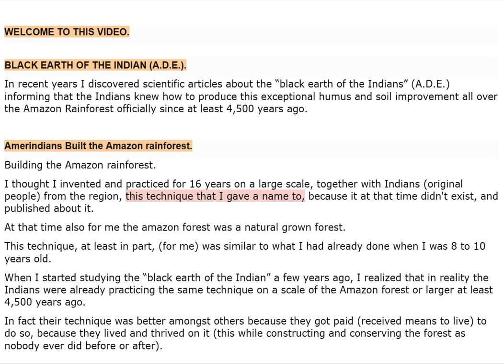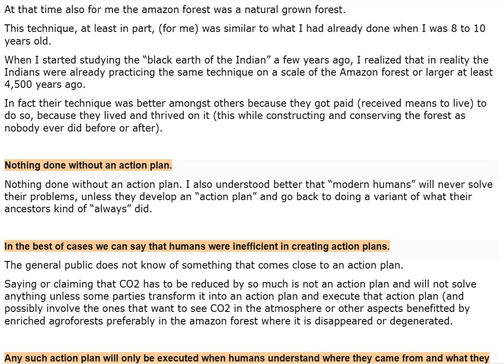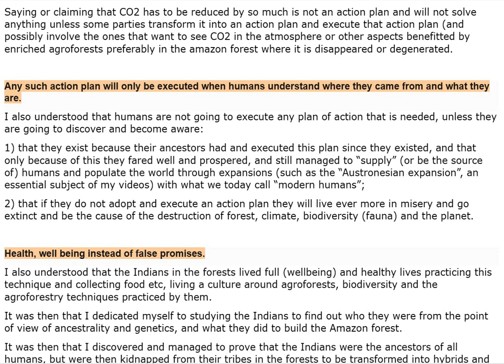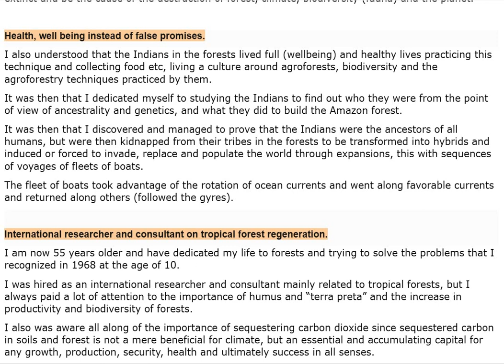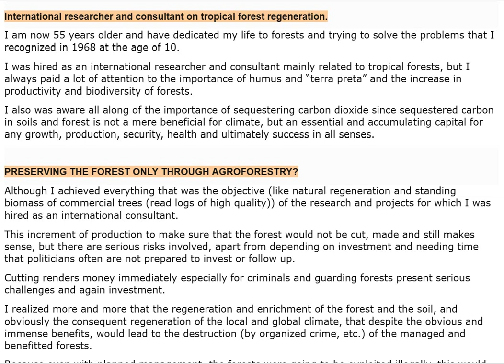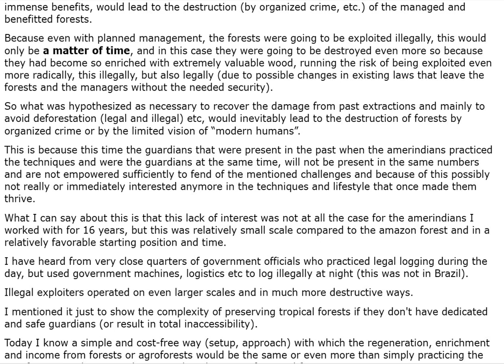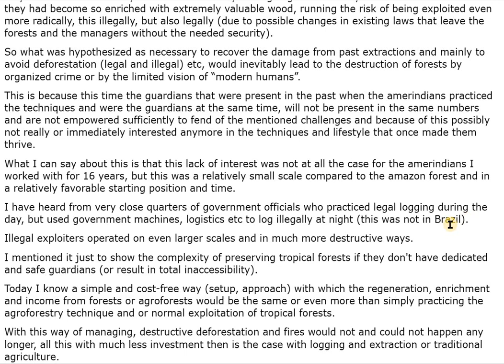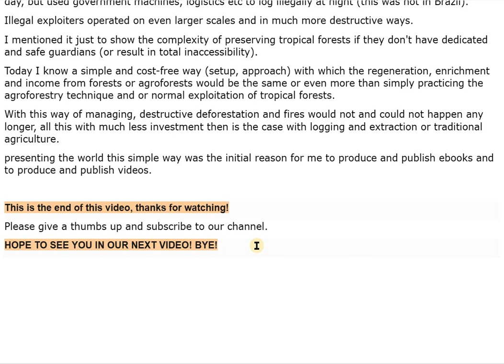AGROFORESTS and ACTION PLAN for EXISTENCE 02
CHAPTERS:
00:00 WELCOME.
00:03 BLACK EARTH OF THE INDIAN (A.D.E.).
00:20 AMERINDIANS BUILT THE AMAZON RAINFOREST.
01:15 NOTHING DONE WITHOUT AN ACTION PLAN.
01:29 IN THE BEST OF CASES WE CAN SAY THAT HUMANS
WERE INEFFICIENT IN CREATING ACTION PLANS.
02:00 ANY SUCH ACTION PLAN WILL ONLY BE EXECUTED WHEN HUMANS UNDERSTAND WHERE THEY CAME FROM AND WHAT THEY ARE.
02:45 HEALTH, WELL BEING INSTEAD OF FALSE PROMISES.
03:37 INTERNATIONAL RESEARCHER AND CONSULTANT ON
TROPICAL FOREST REGENERATION.
04:20 PRESERVING THE FOREST ONLY THROUGH AGROFORESTRY?
07:25 THIS IS THE END OF THIS VIDEO, THANKS FOR

Younger Dryas

Hypothesis
association
David Reich
ancient dna
paradigm
holocene
black mat (black-mat)
arctic plants
dryas octopetale
minerogenic-rich sediments
marker
meteorite
meteorite impact
extinctions
clovis

citations, links of sites and or images used:

01 : (Scherer, 2022)
02 : (David Reich - Ancient DNA and the New Science of the Human Past (March 3, 2021), 2021)
03 : (File:Global Frequency Distribution Map of Haplogroup Q-M242 (Y-DNA).Png - Wikimedia Commons, n.d.)

SOURCE (own video):

Screen Recording 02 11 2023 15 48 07 - agroforest 02 (new)